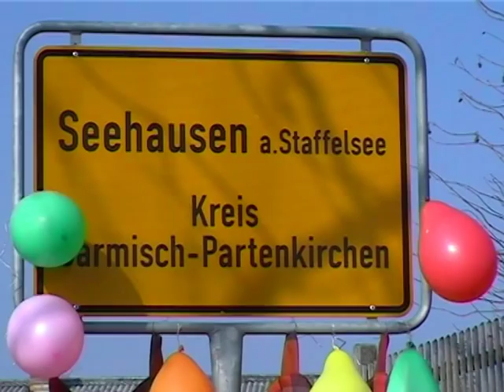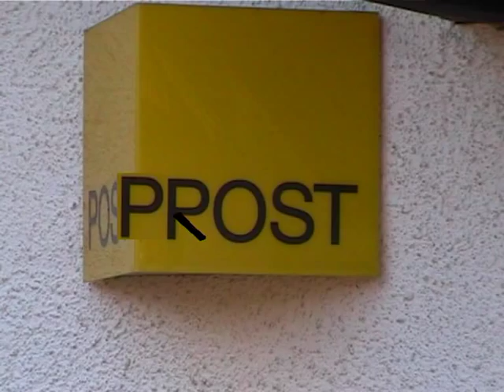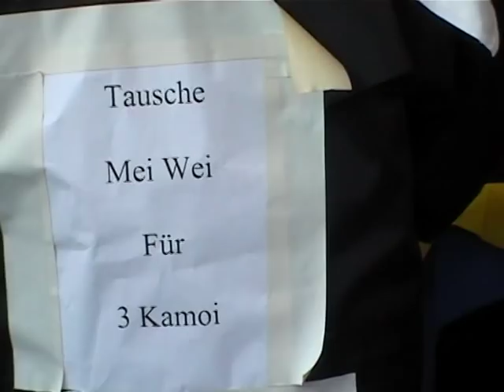Kamoi-Renna / Fasching in Seehausen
Faschings-Samstag in Seehausen -- da sind mehr Leute in der Dorfstraße, als der Ort Einwohner hat! Der Verein "Da See is inser" lässt sich jedes Jahr ein Motto einfallen und gestaltet mit Ideen und unendlicher Mühe das Dorf um. In einem "Hindernis-Lauf" gilt es, alle Hürden zu nehmen und natürlich die beste Zeit zu erlaufen. Die Siegerehrung findet abends im Gasthof "Stern" statt. Die besten Masken erhalten noch an Ort und Stelle das adäquate Gegenstück zum "Oscar" -- passend zum Fischerdorf quasi einen "Goldfisch"!